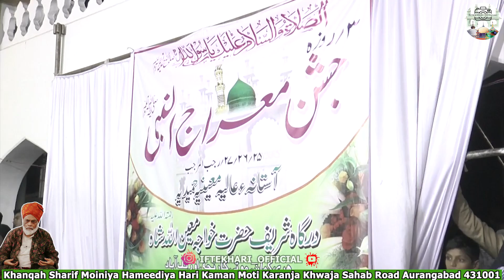| Sarwar E Ambiya Tajdar E Haram | Mehfil E Sama Qawwali Mohammad Qawwal | Khanqah Moiniya Hameediya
| Sarwar E Ambiya Tajdar E Haram | Mehfil E Sama Qawwali Mohammad Qawwal |
Mehfil E Sama At: Dargah Hazrat Khawaja Moinullah Shah (Rh) wa Hazrat Qibla Hameed Ali Shah (Rh)
Khanqah Sharif Moiniya Hameediya Hari Kaman Moti Karanja Khwaja Sahab Road Khwaja Sahab Chok Aurangabad (M.S) India
Sarparast e Sajada: Hazrat Raza Ali Shah Qibla
Sajada Nashin: Shah Adnan Ahmed